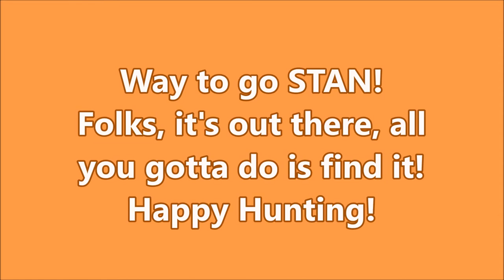KEEP Checking those COIN STAR Machines - WHAT A HAUL for STAN! Diggin' w/ Rob! Coin Spill!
Fellow club member Stan (Coin You Dig It) checks his local COIN STAR machine and gets a nice coin spill! Keep checking those COIN STAR's folks, it's out (or in) there!